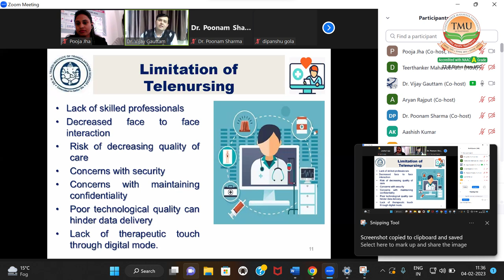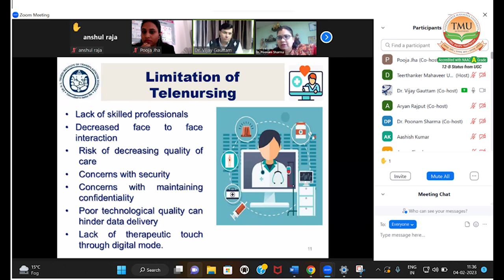Session on Innovative Technology & Advancements in Telenursing | TMU Moradabad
TMU’s College of Nursing in accordance with TMU-IIC conducted a special session
on Innovative Technology & Advancements in Telenursing. The guest speaker at the event was
Dr. Vijay Kumar Guattam. He told that Telenursing or telehealth nursing uses technology to
provide nursing services through computers and mobile devices. As mobile devices become
more common and accessible, telehealth is evolving more prevalent as a healthcare option.

Teerthanker Mahaveer University’s College of Nursing is the best nursing college in Uttar
Pradesh. The College of Nursing offers diploma programmes like Auxiliary Nurse Midwife
(ANM) and General Nursing and Midwifery (GNM). Apart from ANM and GNM, there are B.Sc
and Post Basic B.Sc, M.Sc and PhD programmes in nursing.
TMU’s College of Nursing along with the multi-speciality TMU hospital emphasizes practical
experience, aided by academic knowledge. The college provides placement and internship
opportunities with renowned hospitals like Apollo, Max, Medanta, Yashoda, Fortis, Crest,

Admissions are open at the best private nursing college in UP.